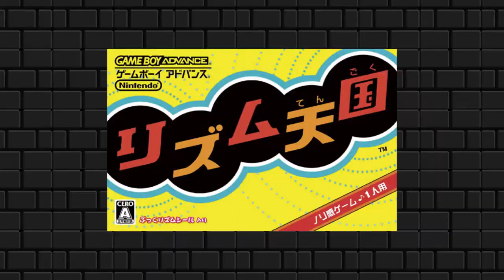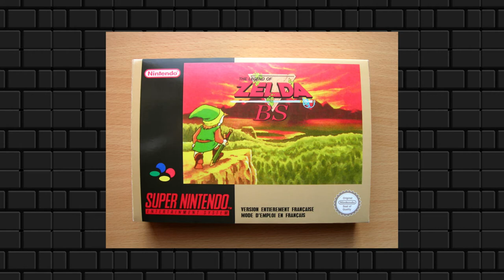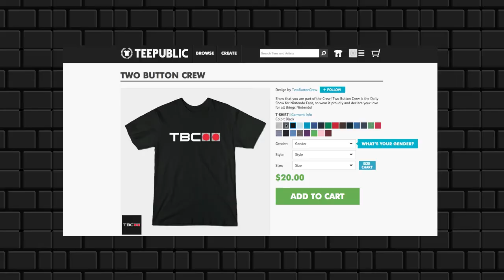Localize These Games Now! | Two Button Crew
Many a wonderful gaming experience has been confined within Japan's borders. Let's localize these gems, Nintendo!